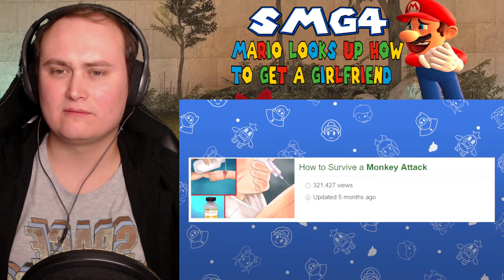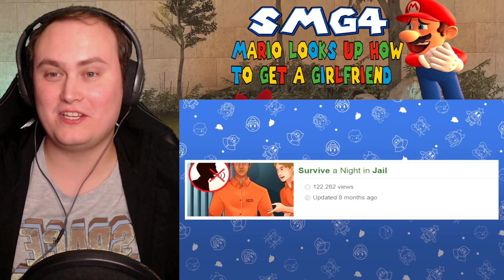Mario Looks Up How To Get A Girlfriend | Reaction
use Wish.com Code for a huge discount - cbnqjkhx
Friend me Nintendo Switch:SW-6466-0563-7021